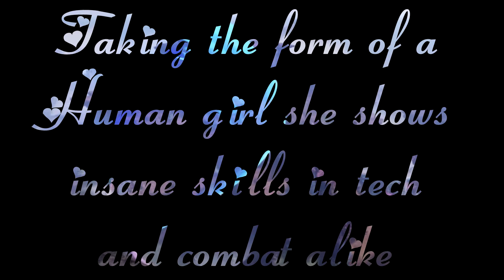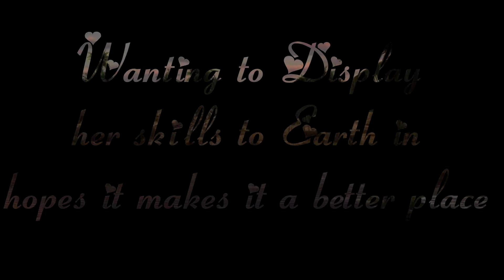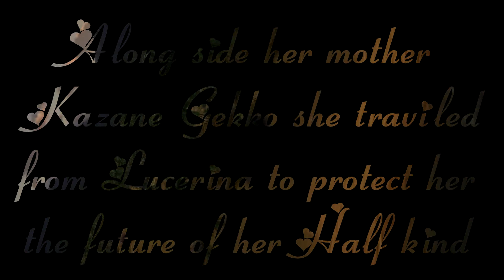Incoming Broadcast Impact Dected in the UK from Space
😃 60 FPS try it out there will be more to come 😃

Song: Warbringer (slowed = Reverb)
Artist: TheFatRat
Edited by: asyluminnit

💕_💕 Discord? ... WAIT DISCORD?
hell yea The official Press Play Discord has been running for around 4 years now come and take a look the password is ... who am i kidding there is no pass word my Players just tap on the link below for instant back stage access and also maybe the change to speak with me xD